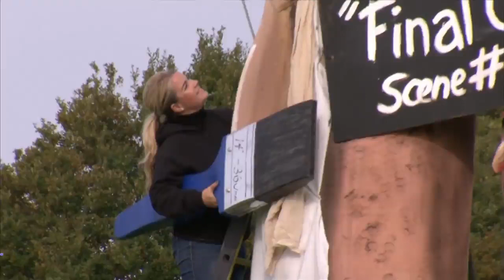Куклу Вайнштейна сожгли на костре в Эдинбурге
«Харви Вайнштейн» сгорел на костре в Эдинбурге